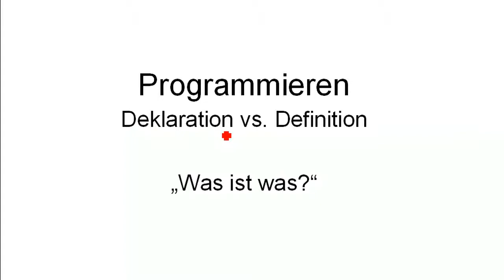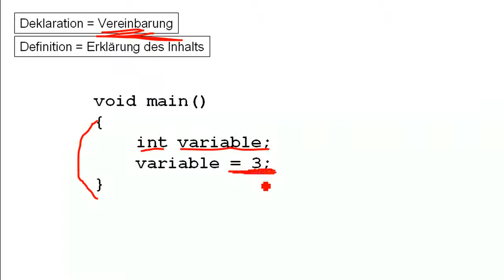Progn: Bedeutung: Deklaration - Definition